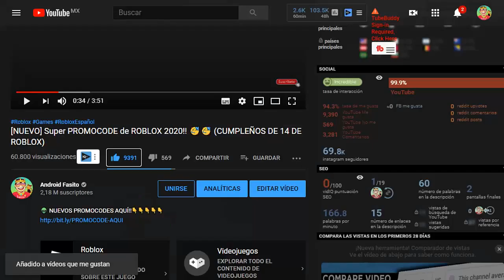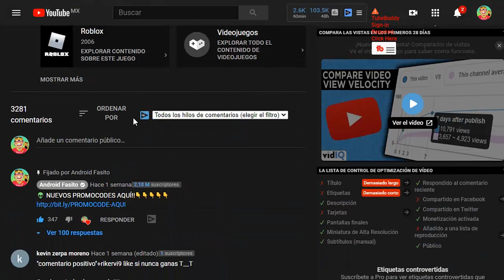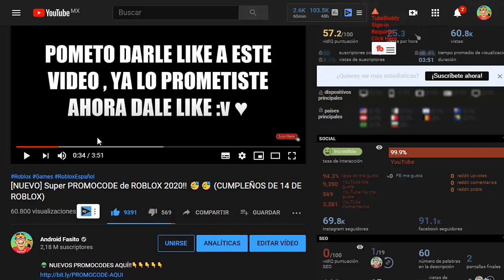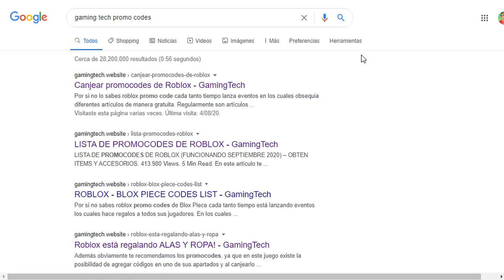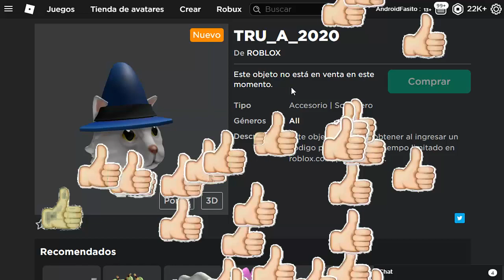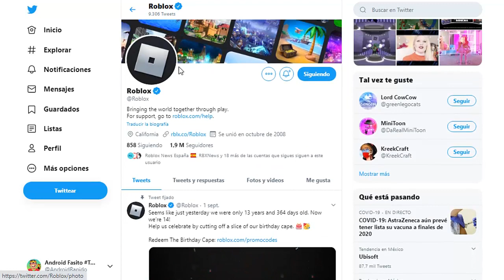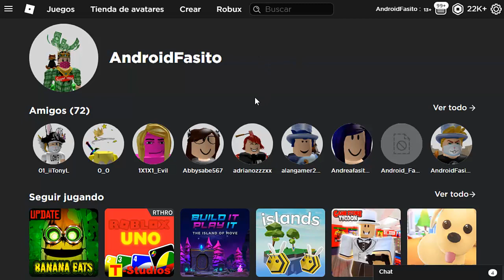[NUEVO] 4 PROMOCODES PARA ROBLOX.... Twiiter, Tik Tok +Instagram+ NOVEDADES